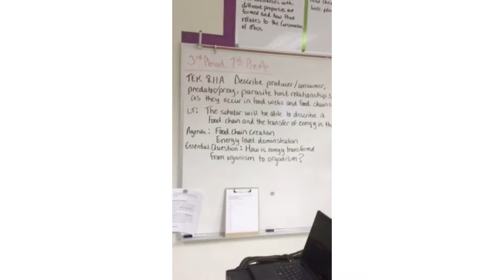LangTV Cribs: Science Crew Edition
Ms. Aimes takes us on a tour of an 8th grade Science classroom at HW Lang Senior Middle School in Dallas, Texas.